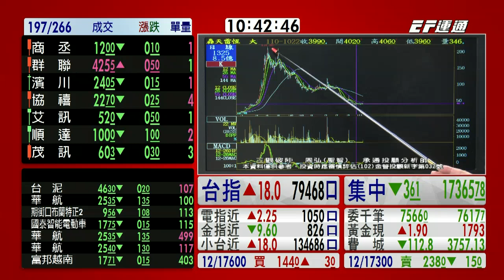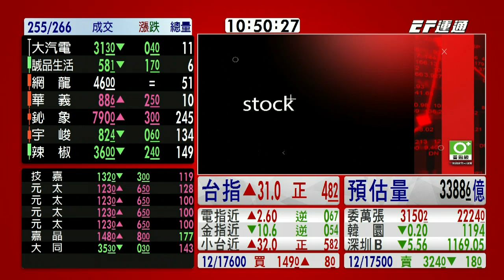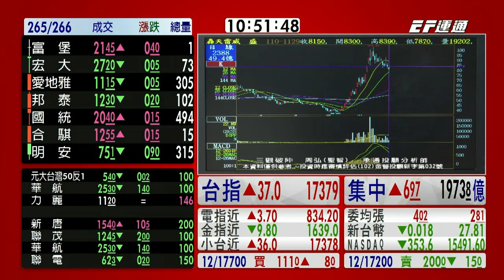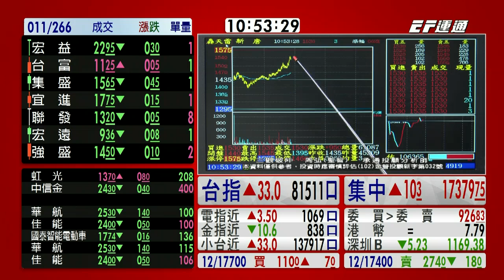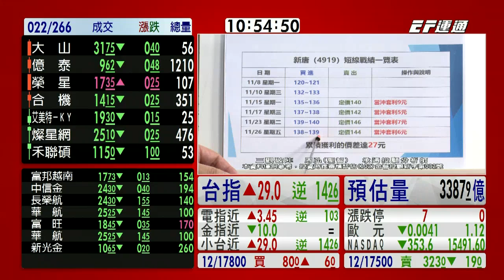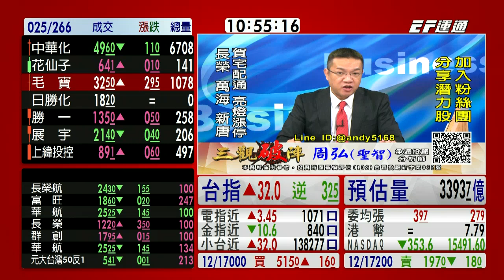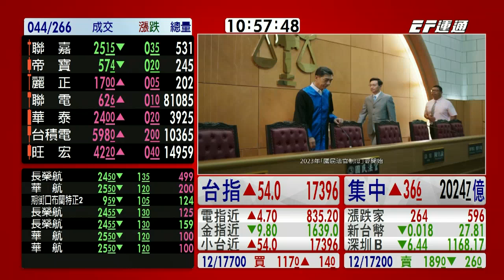20211129 1030 周弘 三觀破陣